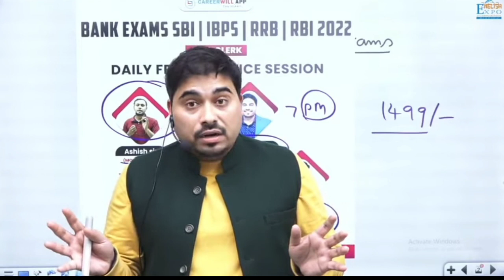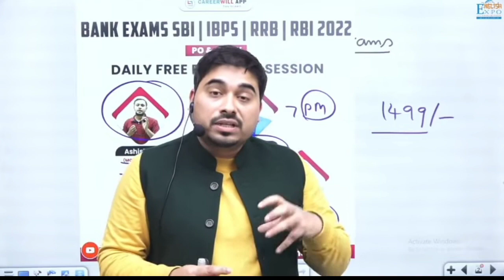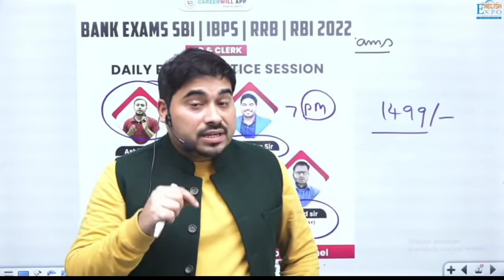जिंदगी के Manager हम खुद हैं | Life Skill | Motivation | Satyendra Tiwari